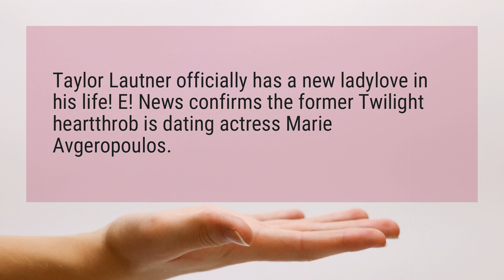Who is Taylor Lautner married to?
Taylor Lautner officially has a new ladylove in his life! E! News confirms the former Twilight heartthrob is dating actress Marie Avgeropoulos.